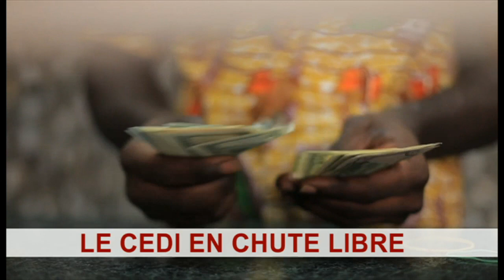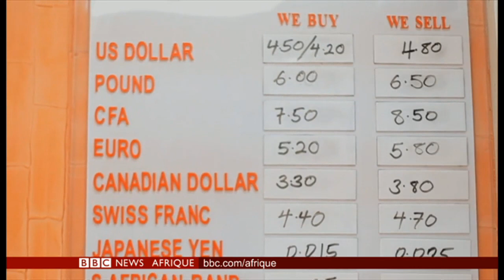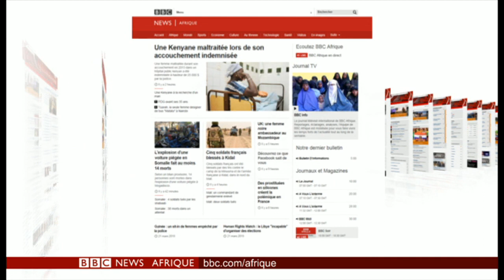BBC Info, le Journal télévisé de BBC Afrique 14.07.2018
Présenté par Leone Ouedraogo